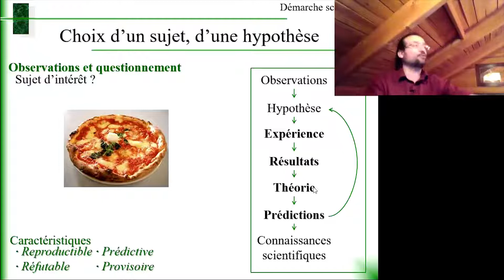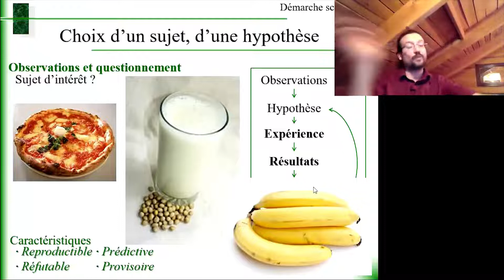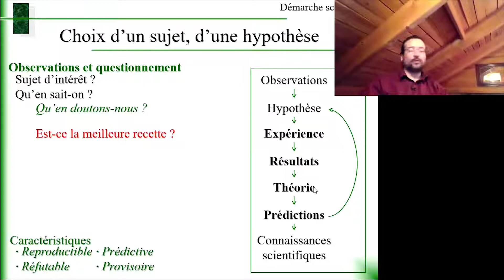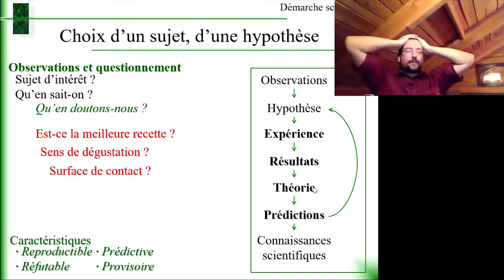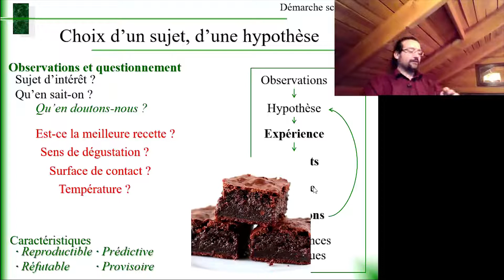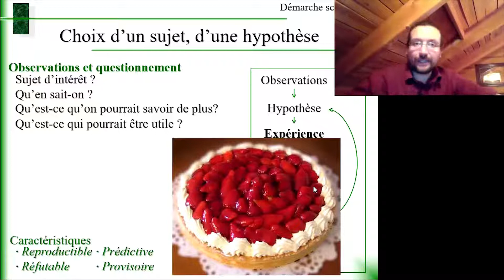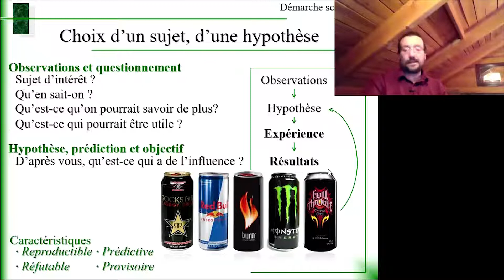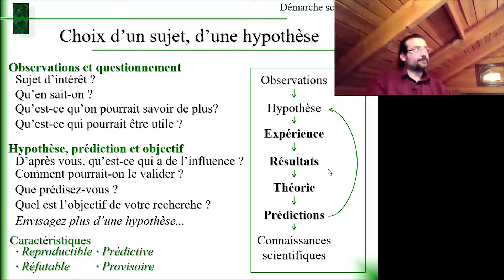Études des aliments 0.5 Comment choisir un sujet de projet ?